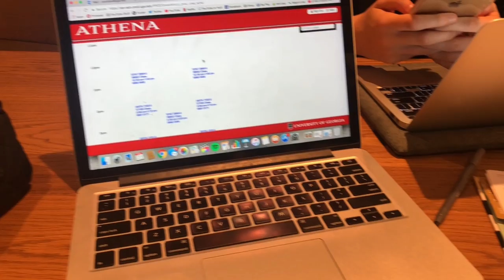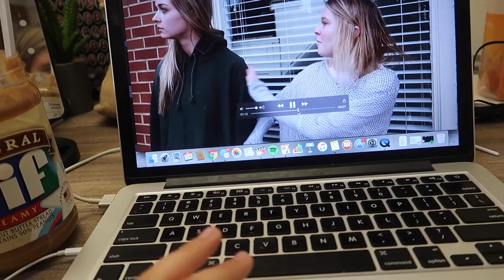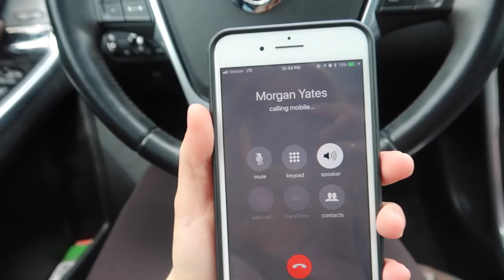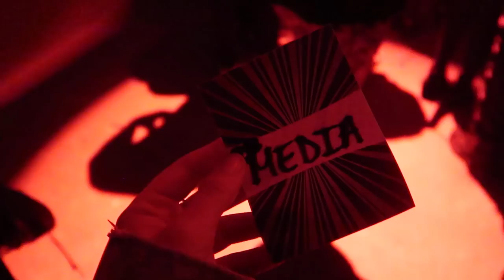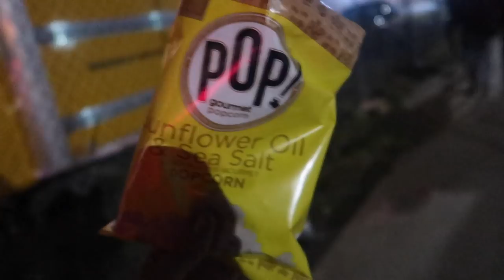college week in my life: last day of classes, private lil yachty concert, hall mate sleepover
My second to last week as a college freshman, so sad.. BUT it was such a fun yet stressful week - hope you enjoy. I'M GOING ON TOUR BTW